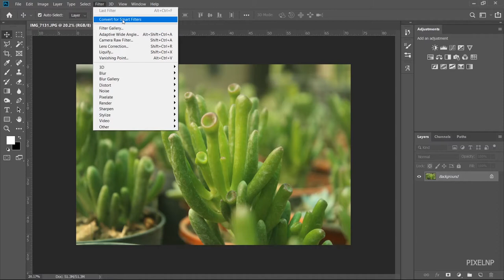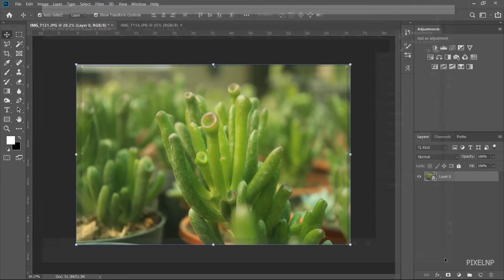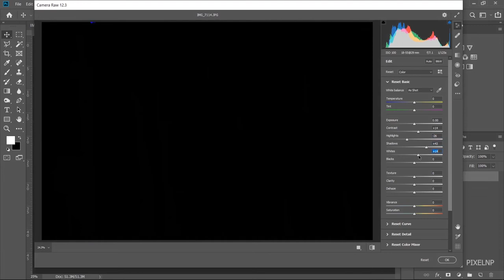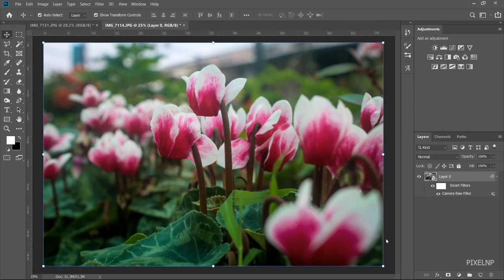Boost and Enhance the Colors of Your Image | Camera Raw Filter | Photoshop Tutorial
In this tutorial we are gonna learn about Camera Raw Filter and how we can use it to enhance the colors of our image. If you're a photographer but don't know your way around Adobe Lightroom this method is very useful to you.

PixelNP is an intellectual property of ESign Technology. All rights are reserved by it.